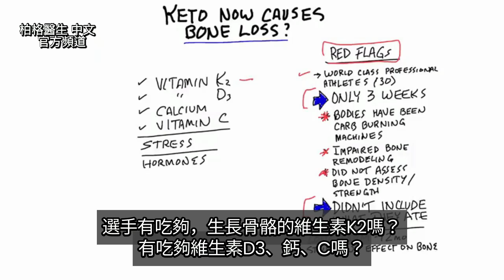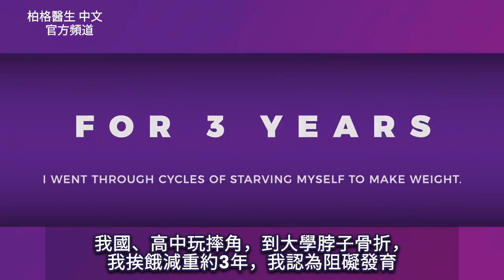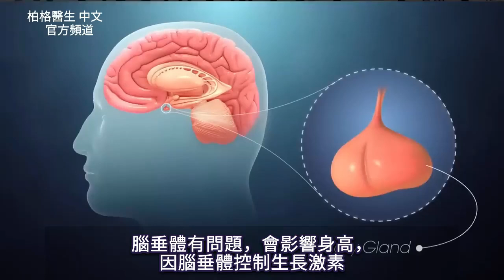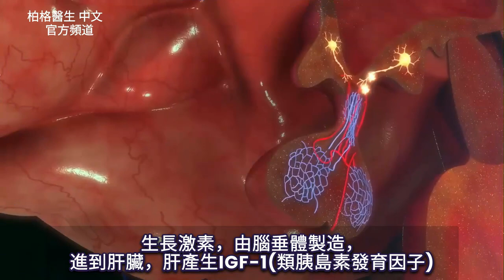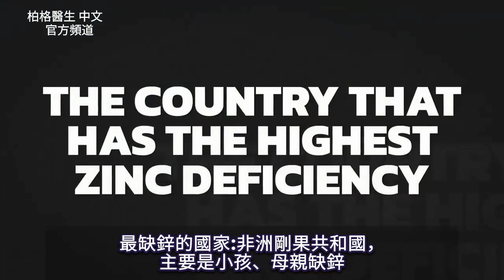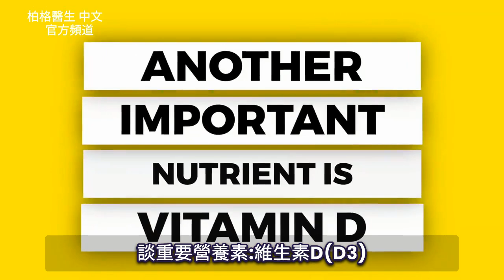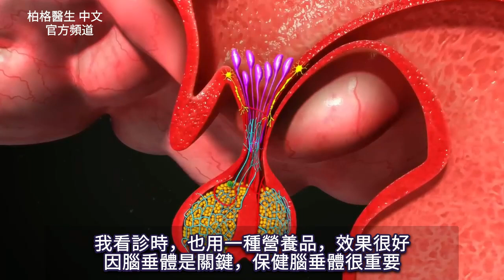(骨頭) 骨質流失？孩子如何長更高？刺激生長激素,自然療法,柏格醫生 Dr Berg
有人說生酮會導致骨質流失？真的？ 孩子如何長更高？
時間標示：
0:00 生酮和骨質流失
0:20研究報告的內容
2:50 如何強健骨骼
3:00 另一項研究
3:21缺營養阻礙發育
4:35 腦垂體、生長激素
5:00幫助發育的激素
5:55缺鋅的原因？
6:56胰島素阻抗
7:26 重要營養素：維生素D3
5:08 standard process 公司產品： 腦垂體(Pituitrophin PMG) 快速有助小孩發育
8:33 鋅,還有很多知識

柏格醫生 dr berg談：一項研究顯示，生酮會導致骨質流失，這讓人感到擔憂。讓我們更深入了解這項研究。

關於這項研究的盲點：
1. 這項研究，是對 30 名世界級職業運動員做的 。
2. 這項研究只進行了3週。
3. 這項研究不包括他們吃的東西。

專業運動員通常燃燒大量碳水，他們習慣了碳水，如果他們要吃生酮飲食燃脂，需要3個多星期的時間。
然而，一旦進入生酮狀態，他們的身體可以燃燒比一般人多 3 倍的脂肪。

該研究還顯示了骨骼受損的塑造和重建。但是，它並沒有顯示出骨礦物質密度或強度的流失。骨骼受損的塑造和重建，不表示骨質疏鬆、骨質缺乏。

我們甚至不知道這些職業運動員的飲食是什麼。
真的是生酮嗎？還是不健康的生酮？
他們是否吃足夠的維生素 K2（有助於骨骼生長）？他們是否吃了足夠的維生素 D3、鈣或維生素 C？我們並不知道。

要生長骨骼，您需要這些維生素、礦物質的組合，且還需要降低壓力、控制荷爾蒙。

另一項對更年期婦女進行的長期研究，顯示對骨骼沒有影響。在得出任何結論之前，一定要先讀研究資料。

Dr.Berg Interview...
Nikolaos Tsokanos Keto Summit 2019:
 • Special Guest: Ni...

缺碘，影響認知功能、缺鋅(zinc)，長不高、腦垂體有問題，會影響身高，因為控制生長激素

對小孩，生長激素主要幫助骨骼、肌肉發育、長高。成年後，生長激素幫助保存體內蛋白質、抗衰老、減肥

生長激素，由胺基酸、蛋白質觸發增加。沒吃夠優質蛋白質、吃高糖飲食、高血糖、胰島素阻抗、睡眠不足，生長激素會減少

生長激素，由腦垂體製造，進到肝臟，肝產生IGF-1(類胰島素發育因子,insulin-like growth factor-1)。缺IGF-1，會長不高。IGF-1，也由大量氨基酸、鋅觸發增加

為什麼缺鋅？
1.沒吃足夠高鋅食物:紅肉、其他肉類、魚、貝類
2. 吃穀物， 含有植酸(phytic acid)
3.壓力大
4.糖
5.垃圾食物

植物中鋅很少，特別是:穀物、玉米、木薯、米，因為含植酸，阻礙鋅吸收，導致嚴重缺鋅，影響免疫系統

重要營養素:維生素D3，缺D，很常見，因為孩子不常外出，不能從飲食中補充到D。吃垃圾食物、腸道內發炎，會阻礙D吸收，影響生長激素、IGF-1

艾瑞克柏格(Dr Eric Berg)醫生介紹：
58歲，脊椎醫生， 他是弗吉尼亞州、加利福尼亞州和路易斯安那州的3州脊椎科醫生，￼執照一直維持有效。他是全球知名的健康生酮飲食和斷食專家，也是《新體型指南》和KB Publishing出版書作者。